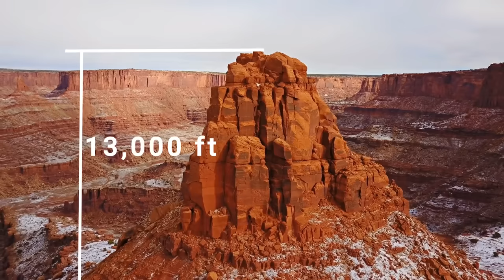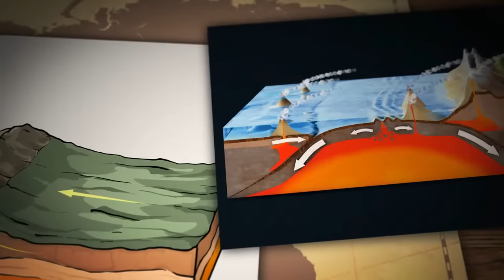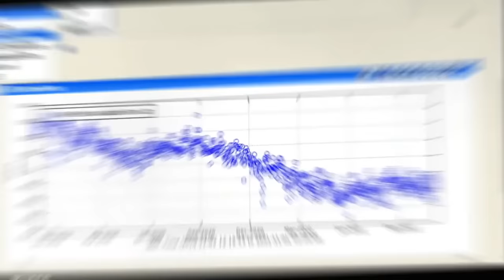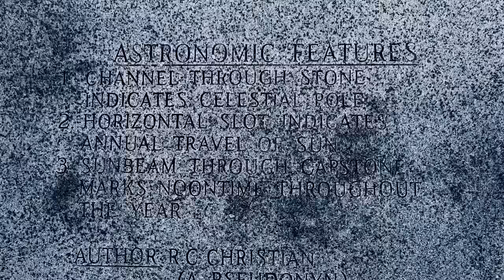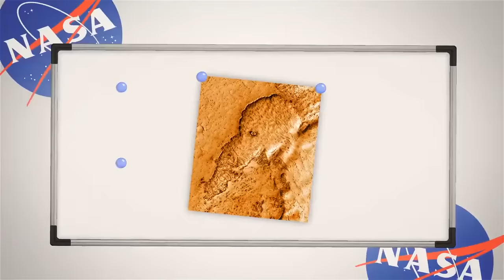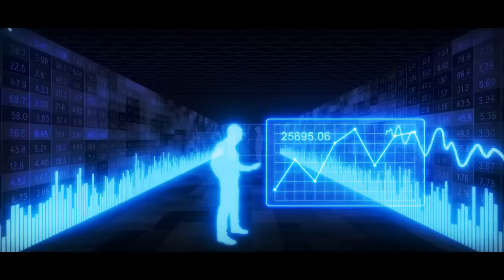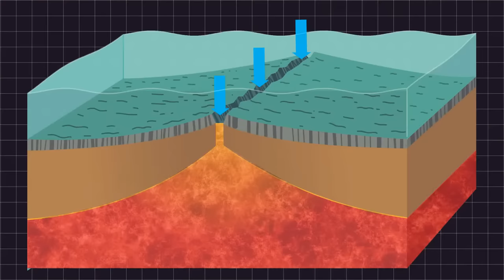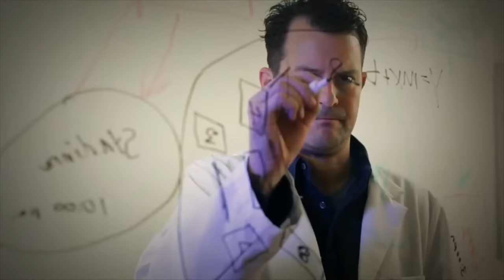Earth Lied To Us! These Secrets Will Blow Your Mind!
For years, we've thought we understood our planet. Textbooks told one story, but science is cracking the code on Earth's biggest mysteries. Get ready to have your mind blown as we reveal shocking discoveries that rewrite everything you thought you knew about our home.